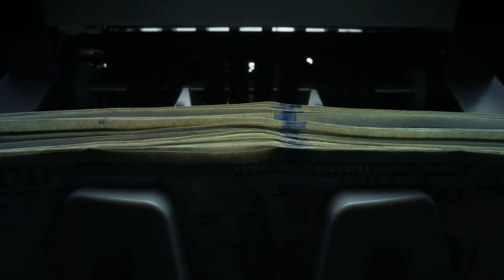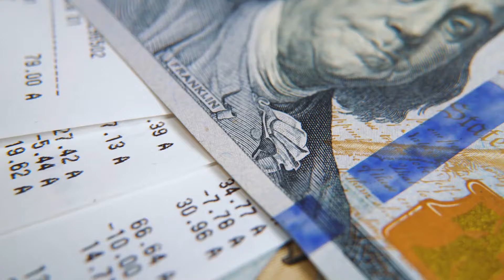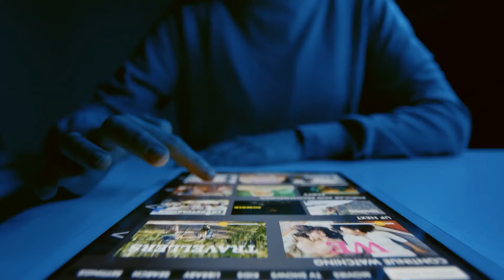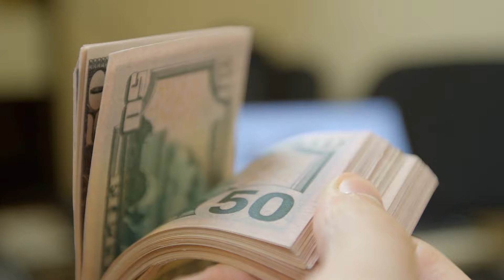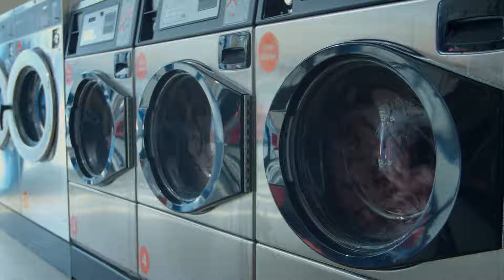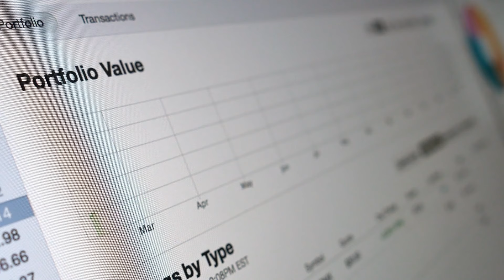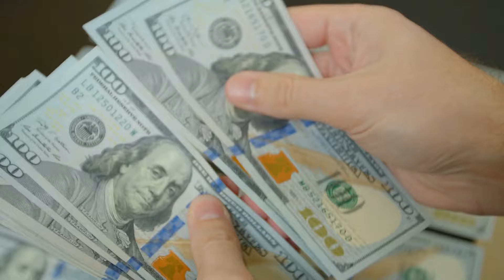Dave Ramsey's 27 Favourite Tips To Conquer Poverty And Prosper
Unlock your financial potential with "Dave Ramsey's 27 Favourite Tips To Conquer Poverty And Prosper"! In this video, personal finance expert Dave Ramsey shares his top strategies for achieving financial freedom. Learn how to make money, manage credit cards wisely, and enhance your financial education. These practical tips are designed to guide you towards personal development and lasting prosperity. Whether you're struggling with debt or looking to improve your money management skills, this video is your roadmap to success.